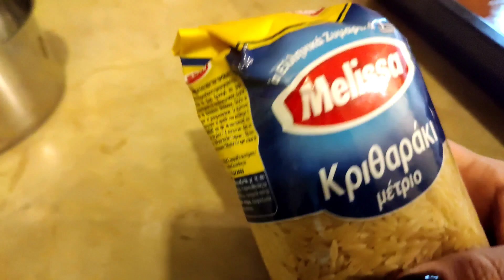Πλεκτά με 6 ευρώ ||secondhand tryonhaul haul ||έκανα γιουβέτσι